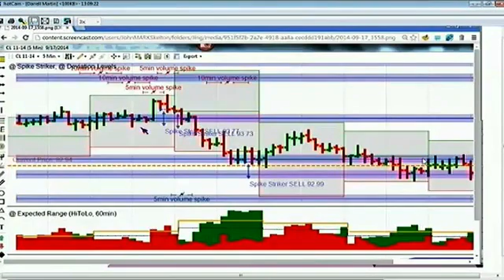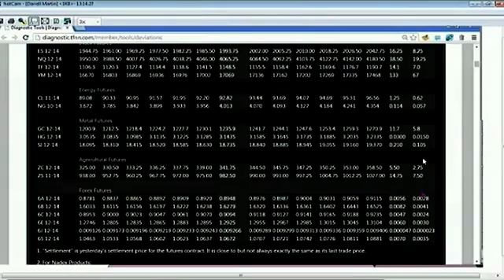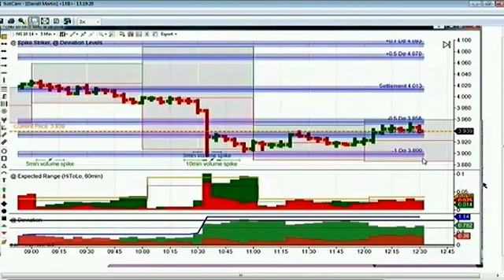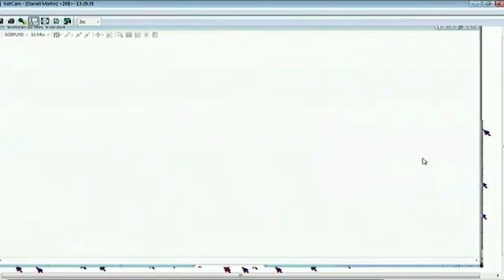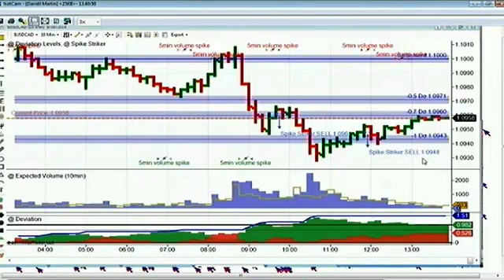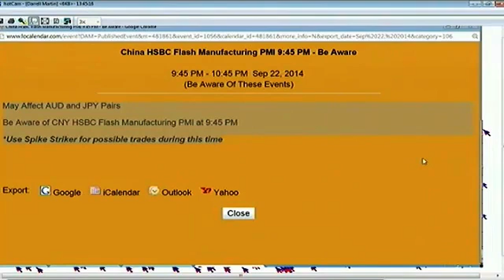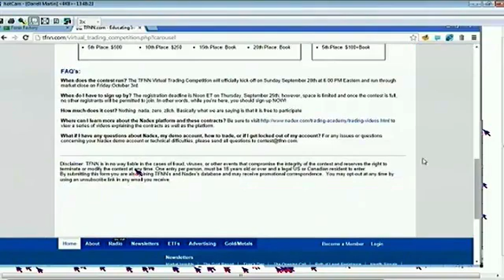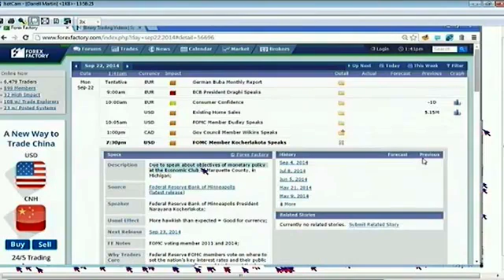News and Reviews - Sept 18th 2014 Diagnostic Trading Hour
Today's show covers the News trades for the Weekly Oil Inventory Report Review, FOMC Rate News Trade Review, Euro Dollar Iron Condor trade, Natural Gas News Trade. Tip on trading the Japan Bank Holiday. And last, but not least don't forget to go over and signup for the TFNN Trading Competition! .RISK DISCLOSURE